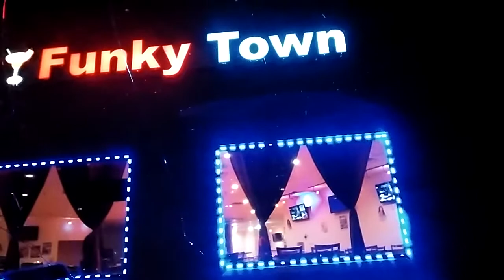Drunk chronicles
Because no great story started with someone eating a salad! lol